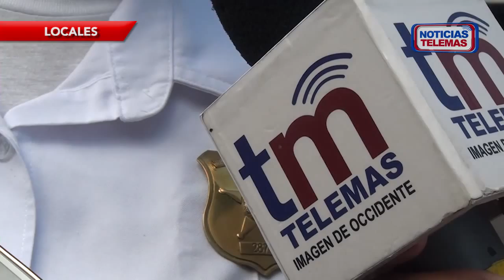RETEN EN ATECOZOL